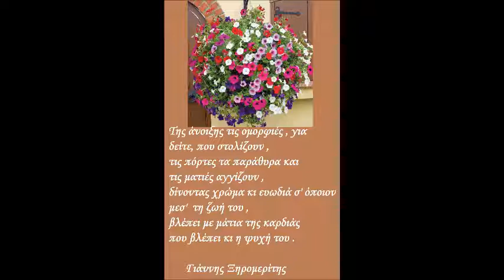17 ΝΟΕΜΒΡΗ ΚΑΛΗΝΥΧΤΑ